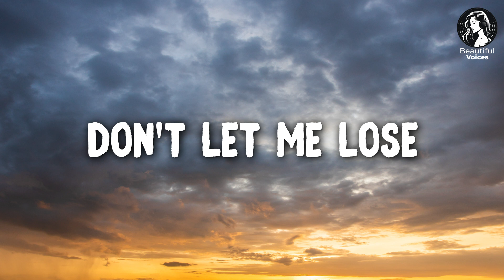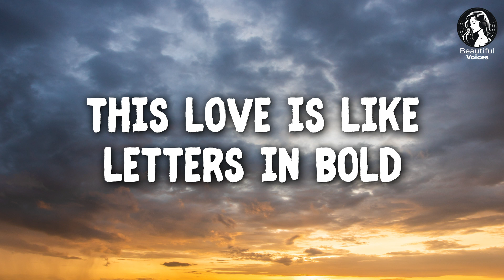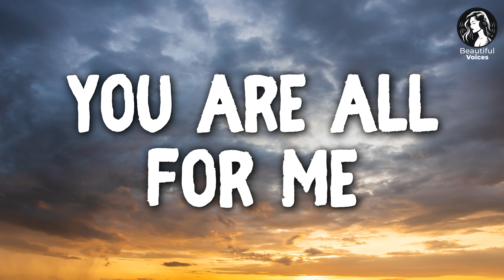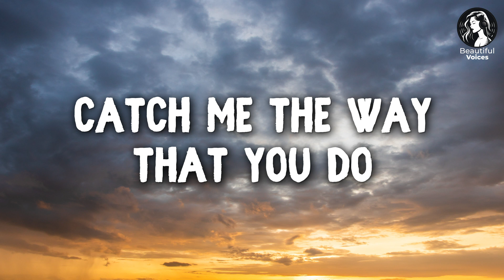Ellie Goulding - Still Falling For You - LYRICS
There will be chart topping songs, and songs you'll hear for the very first time, but will become your new FAVS.

Official Lyrics:

This love is like fire and ice
This love is like rain and blue skies
This love is like sun on the rise
This love got me rolling the dice
Don't let me lose
Still falling for you
Beautiful mind
Your heart got a story with mine
Your heart got me hurting at times
Your heart gave me new kind of highs
Your heart got me feeling so fine
So what to do
It took us a while
With every breath a new day
With love on the line
We've had our share of mistakes
But all your flaws and scars are mine
And just like that
All I breathe
All I feel
You are all for me
I'm in
All I breathe
All I feel
No one can lift me, catch me the way that you do
I'm still falling for you
Brighter than gold
This love shining brighter than gold
This love is like letters in bold
This love is like out of control
This love is never growing old
You make it new
Because we were young and unsure
What if we both would need more
All I breathe
All I feel
I'm in
All I breathe
All I feel
Falling, crash into my arms
Love you like this
Like a first kiss
Never let go
Never breaking what we got
Still falling for ...
All I breathe
All I feel
I'm in
All I breathe
All I feel
All I feel is you
I'm still falling ...